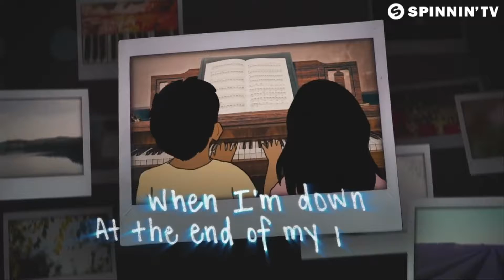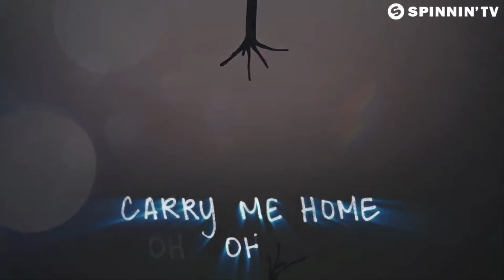KSHMR - Carry Me Home (feat. Jake Reese) (Pulse Bootleg) Ver.2